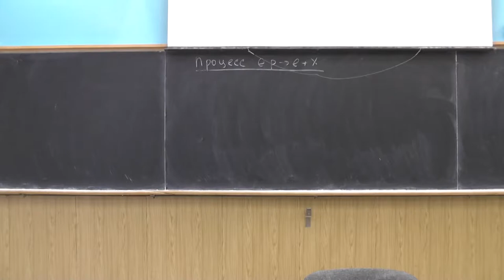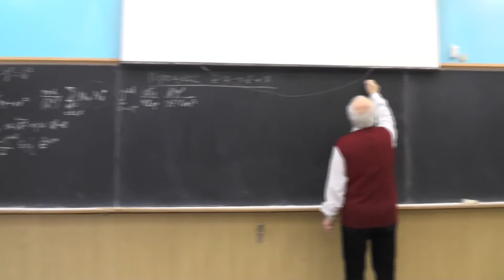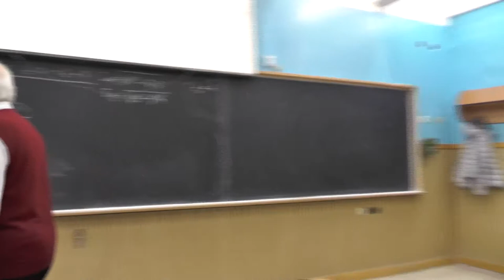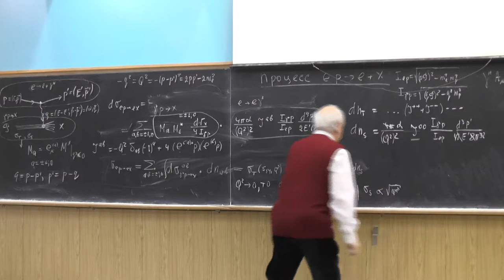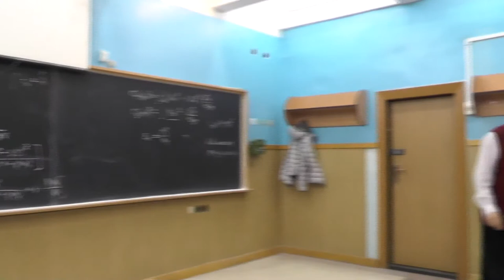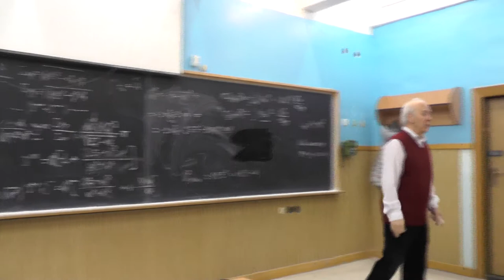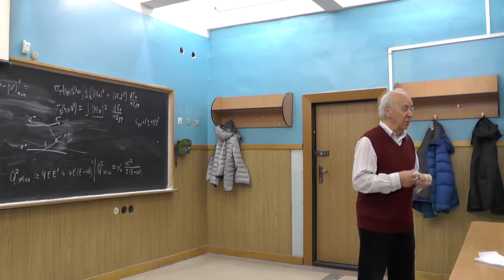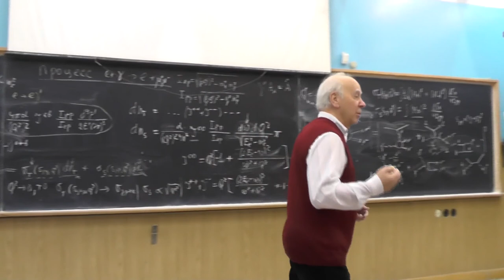Физика двухфотонных процессов, В.Г. Сербо. Лекция 6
Связь сечений ep и gamma* p рассеяний (продолжение). Сечения sigma_T и sigma_S - сечения поглощения T- и S-фотонов. Вычисление числа T- и S-эквивалентных фотонов. Область малых виртуальностей фотона. На массовой поверхности sigma_T становится сечением фотопоглощения для реального неполяризованного фотона, а sigma_S исчезает. Минимальные и максимальные значения виртуальности фотона Q^2 = -q^2 больше нуля 0.

Процесс e gamma в e mu+mu-.